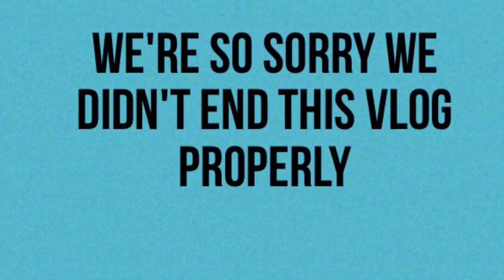On a road trip!!! - VLOG -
Hey guys so this is my first vlog with my sister! We went on a road trip to a floating market! Hope you guys enjoyed.